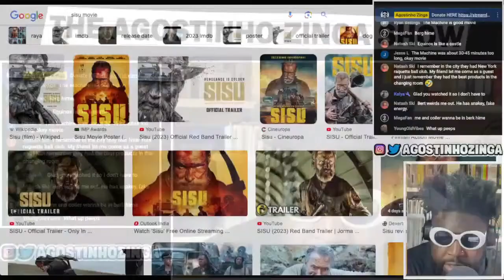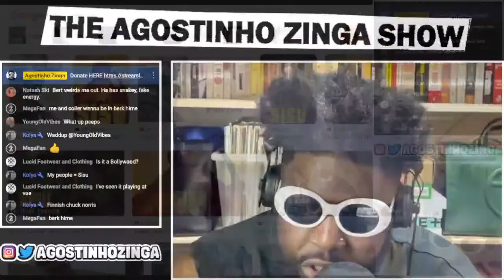Why Sisu is better than John Wick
Sisu, John Wick, Sisu movie